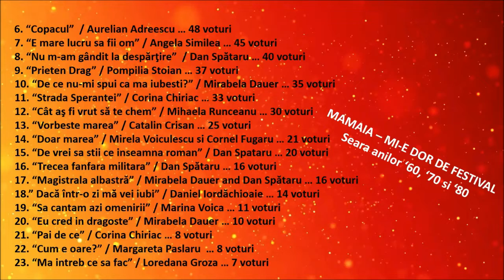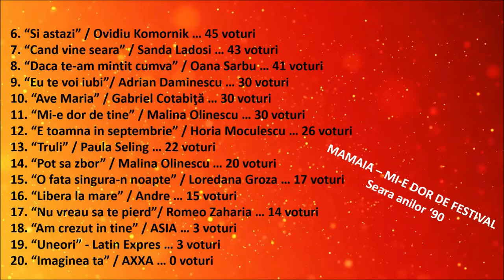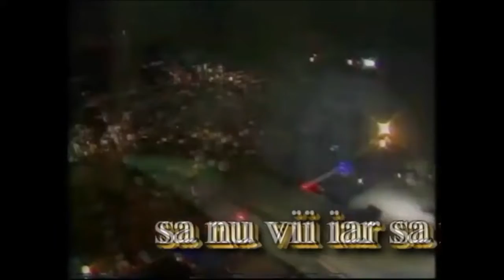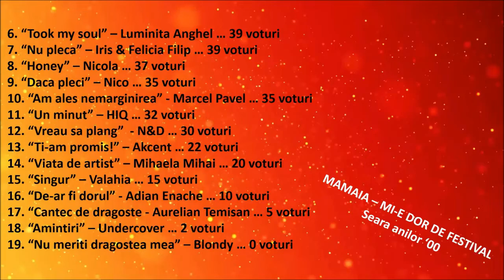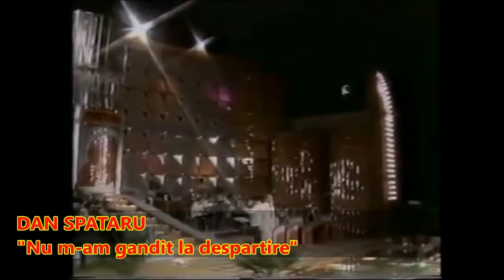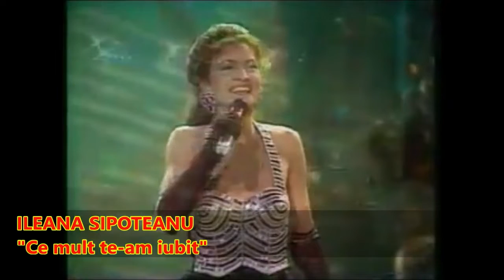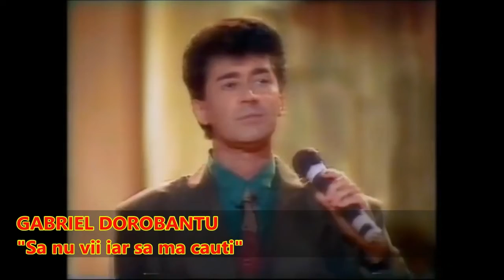MAMAIA MI-E DOR DE FESTIVAL - THE FINAL (English version)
The last stage of our virtual competition "MAMAIA I MISS THE FESTIVAL" dedicated to Romanian music and the hits made famous by Romanian Music Festival MAMAIA
Don't forget that you can vote for your 5 favourite songs joining the Facebook group MAMAIA - MI-E DOR DE FESTIVAL